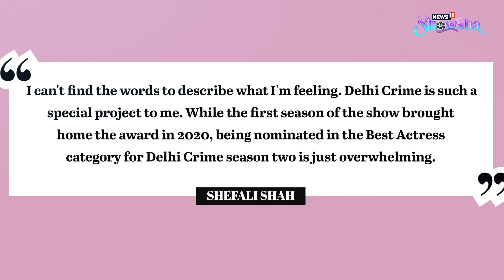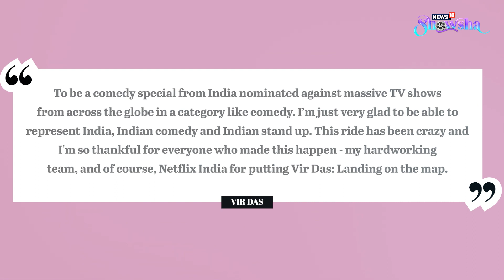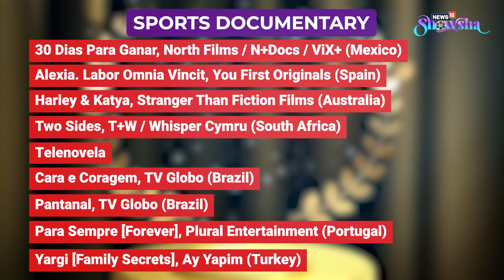Jim Sarbh, Shefali Shah Bag International Emmy Awards Nominations For Rocket Boys & Delhi Crime 2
The International Emmy Awards nominations this year have three Indian actors -- Jim Sarbh for 'Rocket Boys', Shefali Shah for 'Delhi Crime 2' and Vir Das for his Netflix’s 'Vir Das: Landing'. First, SS Rajamouli's 'RRR' got us an Oscar for 'Naatu Naatu', and now this! 2023 is, indeed, becoming a turning point for Indian cinema.